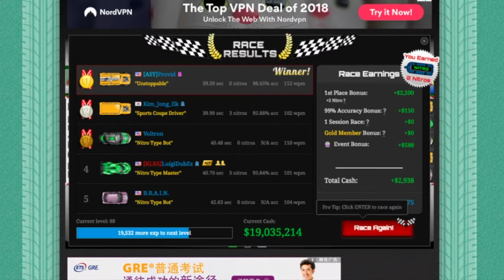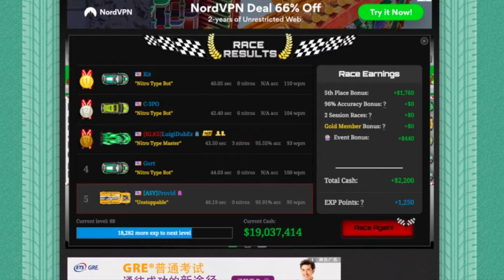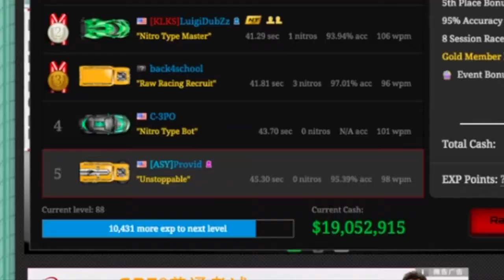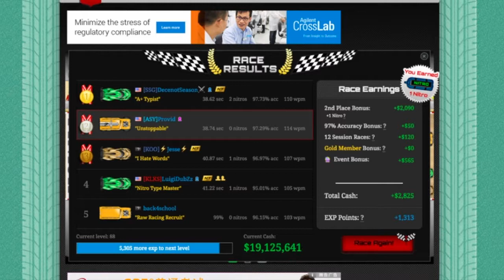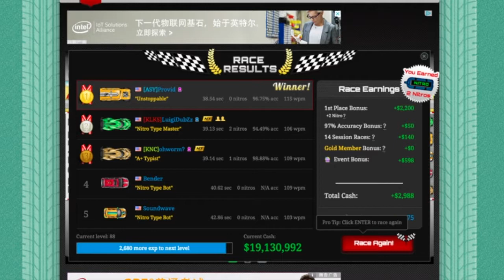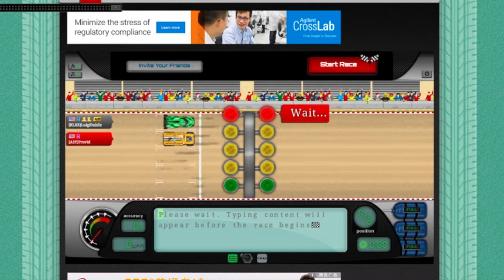Luigi the Toddler! | Nitro Type Funny Moments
Songs used (in chronological order):
Mastermind
Buddy
Saber
Outro ~ Provid (yes I made it lol)